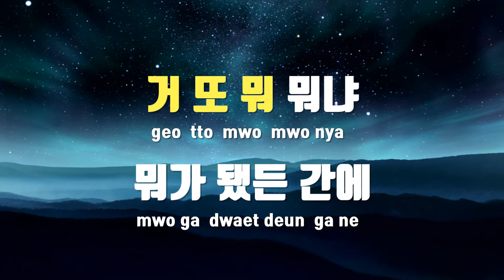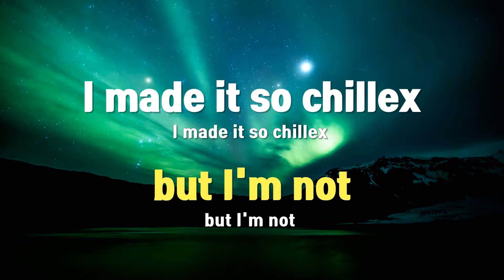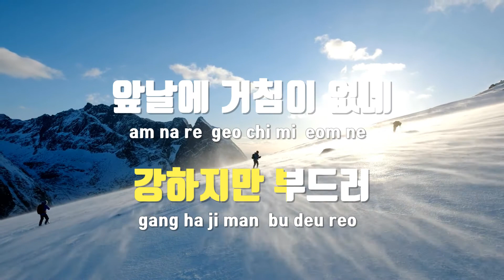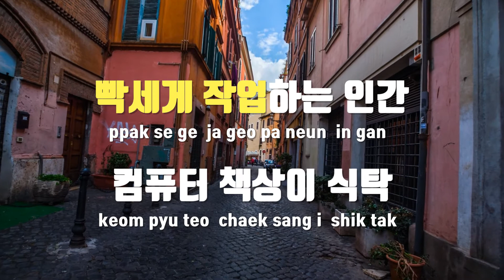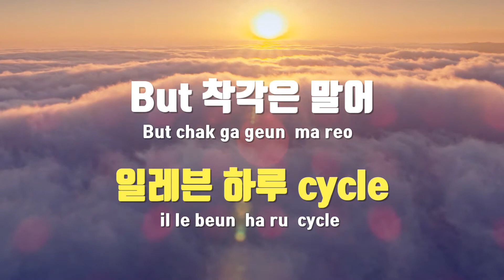[TJ노래방] I Deserve It - San E / TJ Karaoke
I Deserve It  --  San E(Feat.제시,일리닛,일레븐)